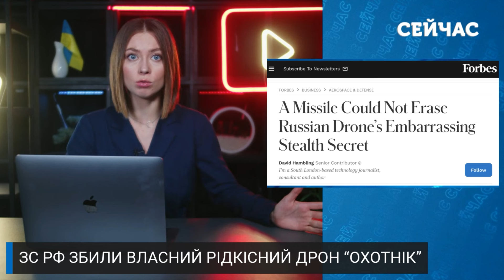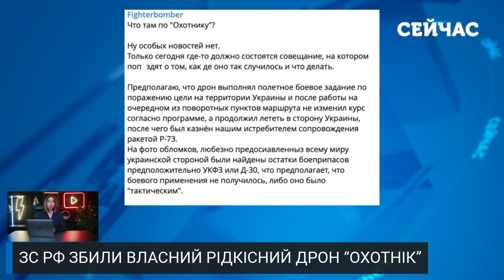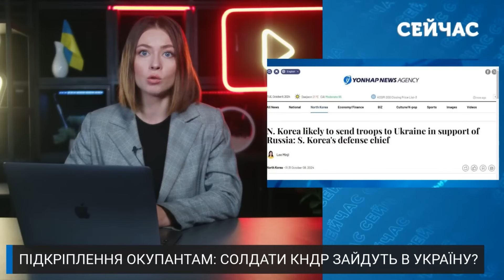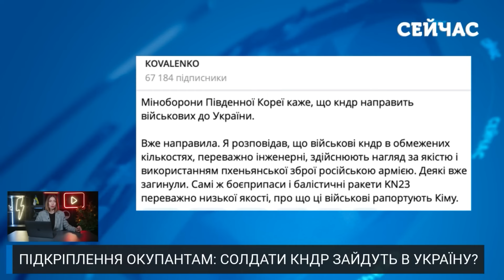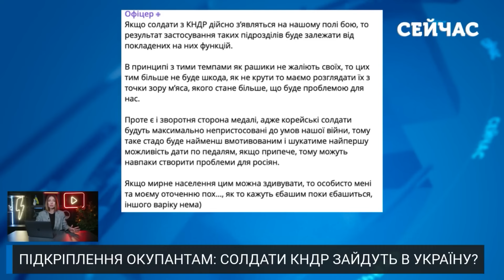💣Екстрено з фронту! РФ ЗНИЩИЛА дрон-НЕВИДИМКУ. Ніс ВАЖКУ БОМБУ. Місце аварії НАКРИВ ІСКАНДЕР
Росіяни знищують власну зброю! Збили рідкісний дрон «Охотник»! Окупанти хочуть приховати від Заходу «ганебну таємницю». Але які деталі вже розкрилися на загал? Про це поговоримо на каналі «Сейчас».